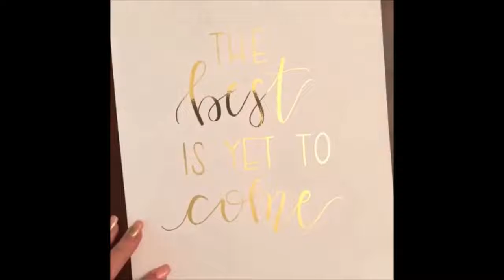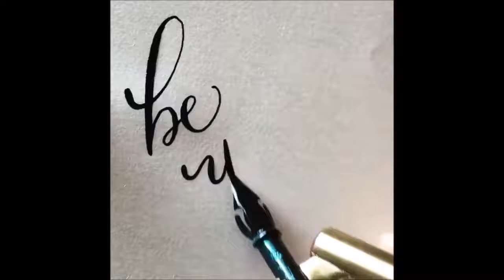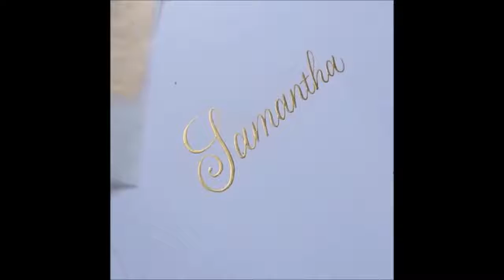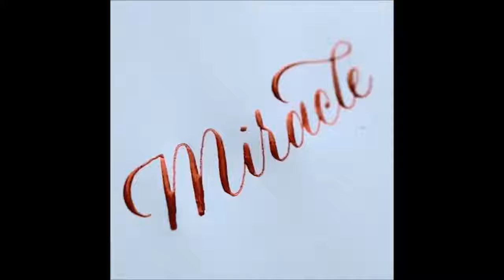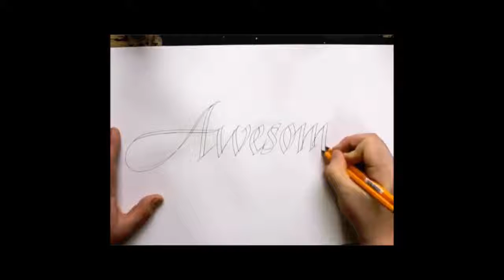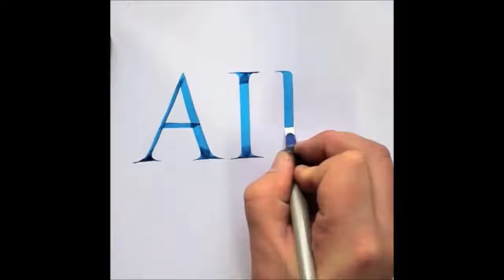SATISFYING CALLIGRAPHY VIDEO COMPILATION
Here you have a compilation of good calligraphy videos.